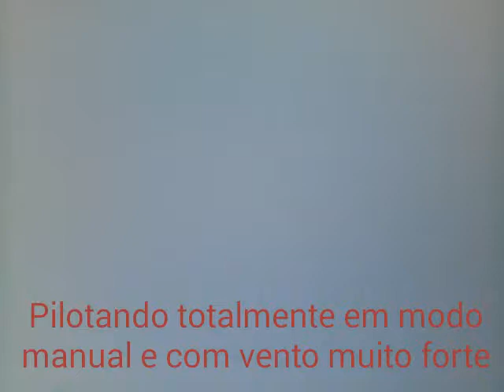Drone sem controle de estabilidade voando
Pilotando um drone sem controle de estabilidade e com vento forte
Ajude o canal a sobreviver clicando em gostei, marcando o sininho e compartilhando o vídeo.
         Alan Costa Miranda
         Nubank